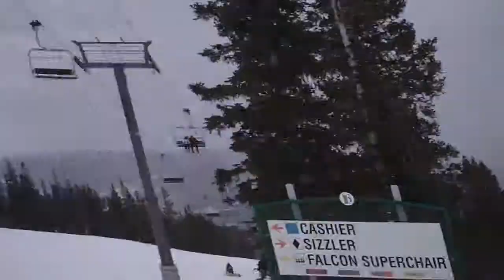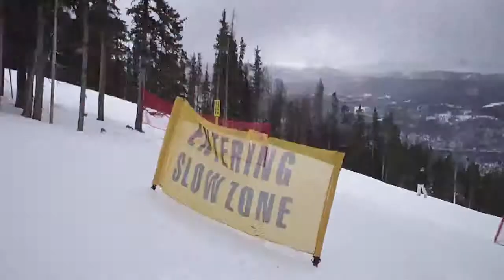Breckenridge, 2nd Day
Our second day at Breckenridge before the storm rolled in.